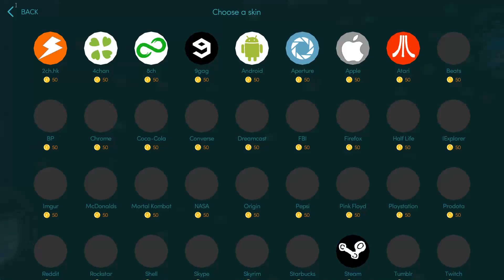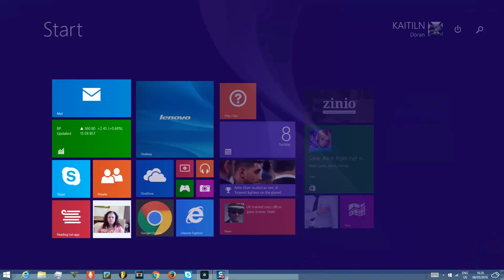FREE ACCOUNT GIVEAWAY ON MITOSIS LEVEL 69 UNLOCK NEARLY ALL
2nd like
then u might be the one who wins